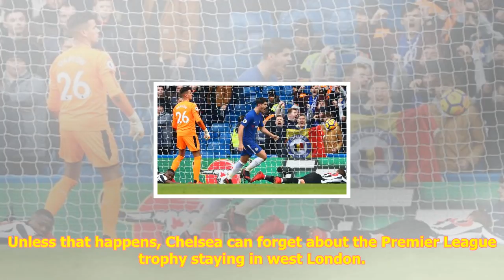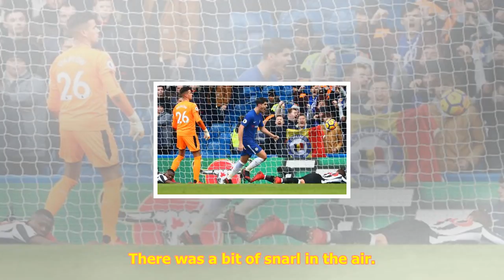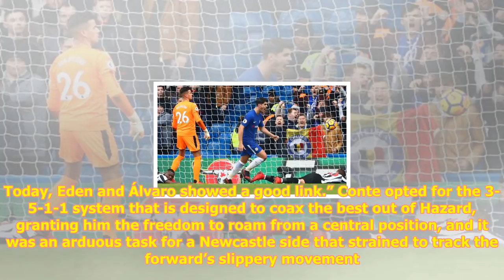Chelsea’s eden hazard puts paid to newcastle hopes of a shock